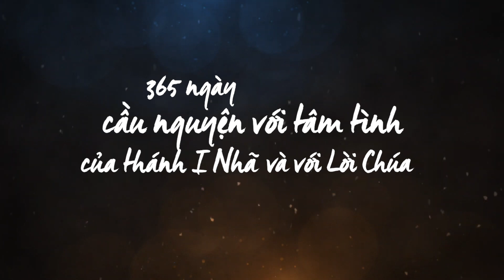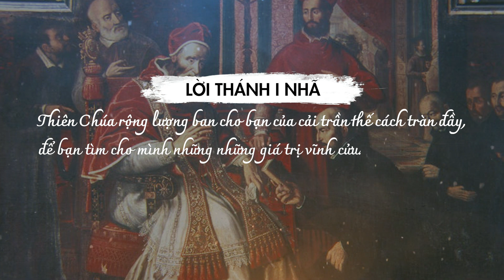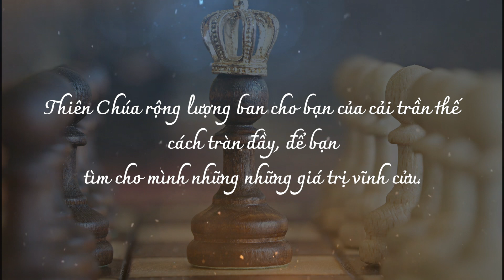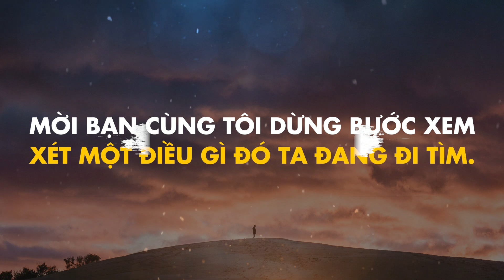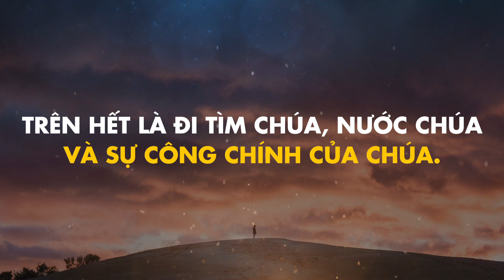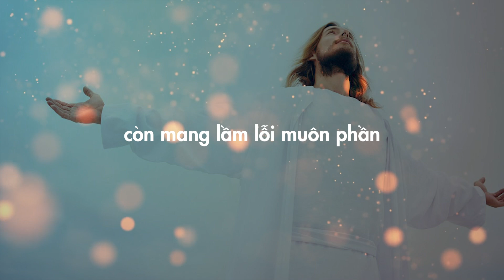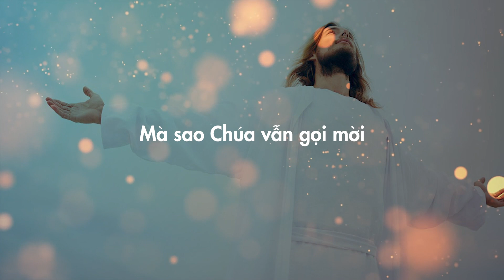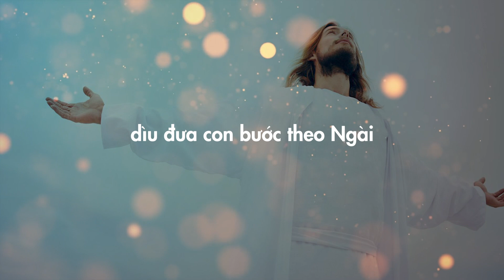[365 ngày sống linh đạo I-nhã] Ngày 12.02